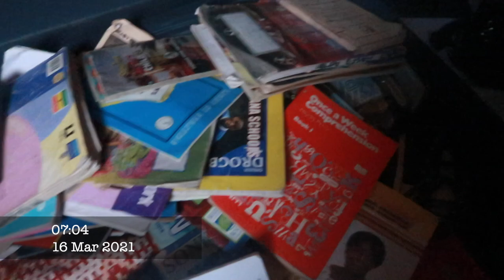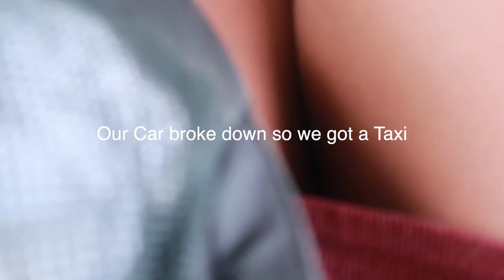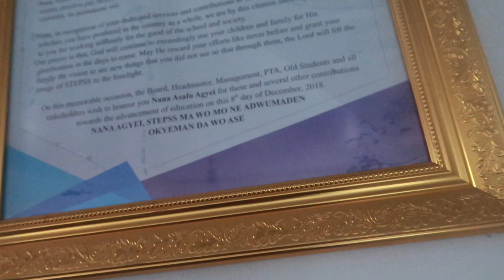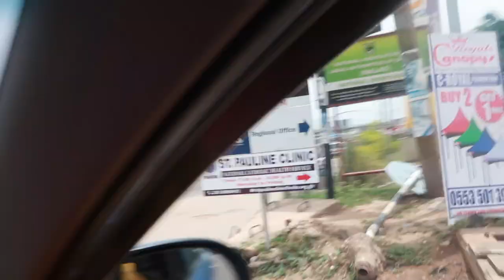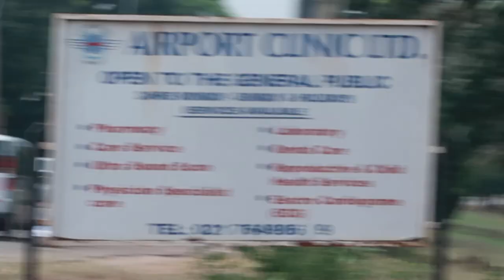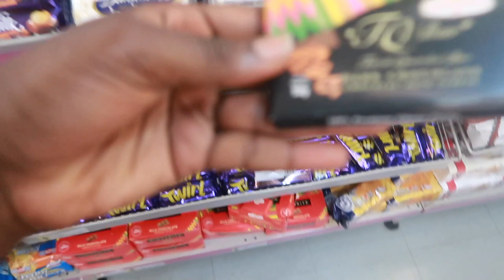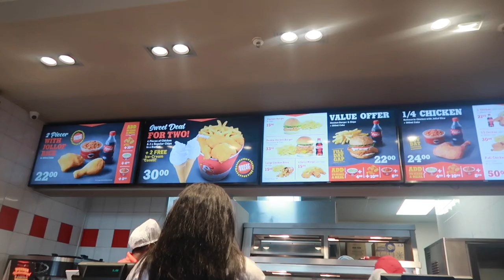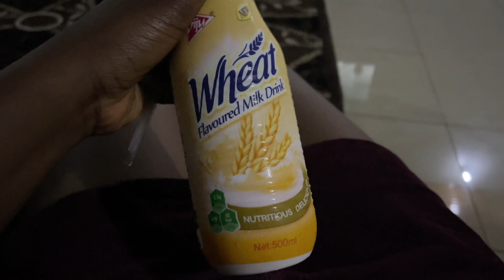We left Asiakwa and went to Accra Mall for the First time 🇬🇭 | Covid Testing in Ghana